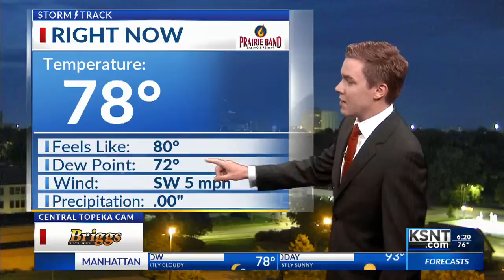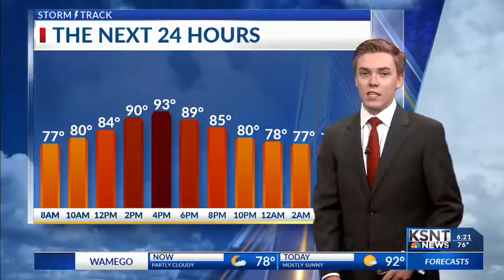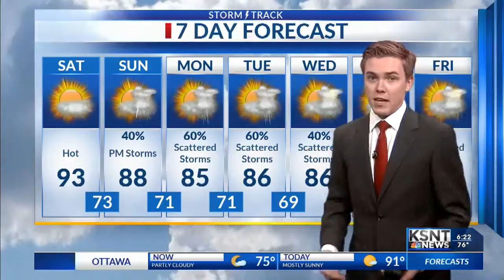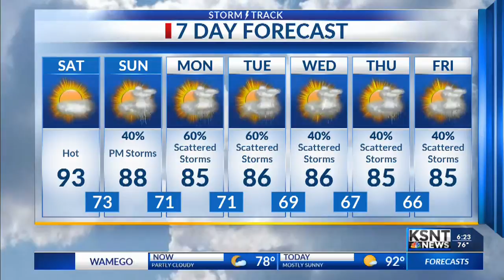Latest Weather Forecast